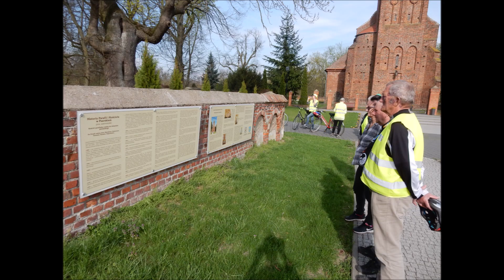Andzia Nadaje - Odjechani Team Pniewy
Andzia zez Ogrodu - miłosniczka gwary wielkopolskiej z okolicy Pniew. W tym odcinku słów kilka nt miejscowego klubu rowerowego.
Na rowerach se jyżdżajum po okolicy. Uwożej na nich.
Odjechani Team Pniewy :)